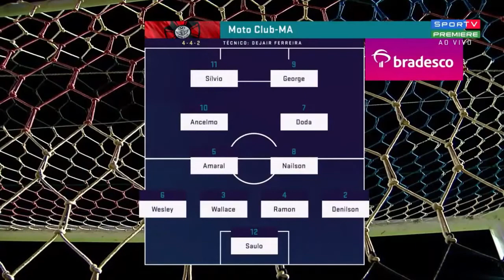Fluminense 4x2 Moto Club - Copa do Brasil 2020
Fluminense 4x2 Moto Club - Copa do Brasil 2020 é um vídeo com todos os gols dessa partida, e fotos, memes.
Primeiro jogo do Fluminense X Moto Clube pela Copa do Brasil, valeu a classificação do Fluminense para a próxima faze, com essa vitória o Fluminense embolsou mais de um milhão de reais, que a competição paga para seus participantes que avançam de faze.
O Jogo foi na casas deles, no estadio do Papão. O Fluminense não teve facilidade no Castelão, em São Luís (MA), na noite desta quarta-feira (26/02). O time da casa abriu o placar ainda no primeiro minuto de jogo e ampliou já aos 11, tornando o jogo ainda mais complicado. Mas logo depois, Nene sofreu pênalti que ele mesmo converteu. O técnico Odair Hellmann colocou Ganso no lugar do Yuri e, a partir daí, o Flu passou a ter o controle das jogadas ofensivas. Na volta do intervalo, a reação foi imediata, Ganso sofreu falta próximo da área, e Nene em uma cobrança com barreira empatou com belo gol. Em um longo cruzamento Nino fez o terceiro de cabeça, aos 26. E aos 38, Marcos Paulo deu números finais ao jogo com um bonito gol, driblando dois zagueiros e tirando do goleiro Saulo.
Na segunda fase, o Fluminense recebe o Botafogo-PB, no Maracanã, no dia 04/03.

FICHA TÉCNICA
COPA DO BRASIL 2020 - 1ª FASE
Estádio Governador João Castelo, São Luís, Maranhão.
Moto Club (MA)
Saulo, Denílson, Ramon, Wallace (Douglas) e Wesley; Amaral, Naílson, Doda (Luan) e Ancelmo; Sílvio e George (Clecione).
Técnico: Dejair Ferreira

Fluminense
Muriel, Gilberto, Nino, Digão e Egídio; Yuri (Ganso), Henrique e Nene; Fernando Pacheco (Marcos Paulo), Wellington Silva (Yago Felipe) e Evanilson.
Técnico: Odair Hellmann

Cartões amarelos: Saulo, George e Naílson (Moto Club) e Yuri, Evanilson, Gilberto e Marcos Paulo (Fluminense).

Arbitragem: Felipe Fernandes de Lima (MG), auxiliado por Ricardo Junio de Souza (MG) e Fernanda Nândrea Gomes Antunes (MG).